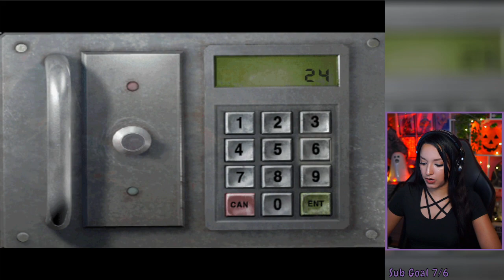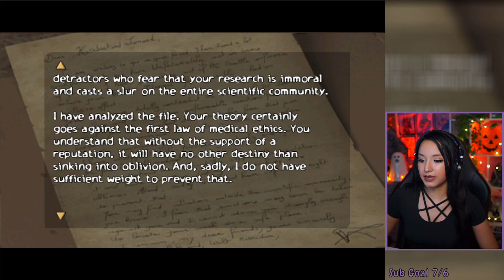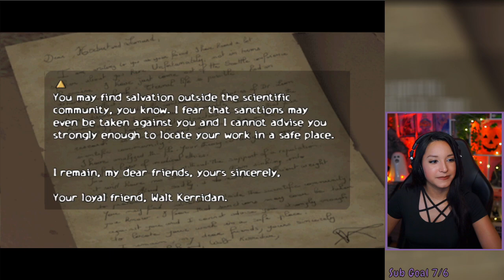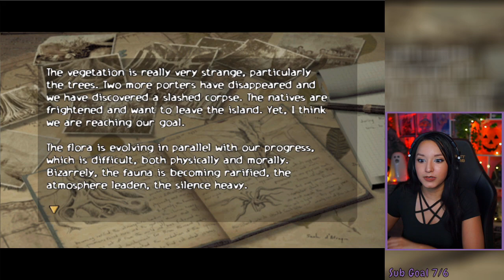First Playthrough | Obscure | Part 2 | Let's Play w/ imkataclysm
Obscure | Part 2